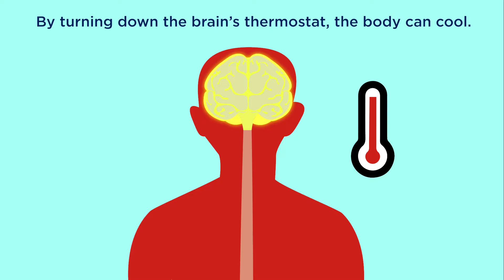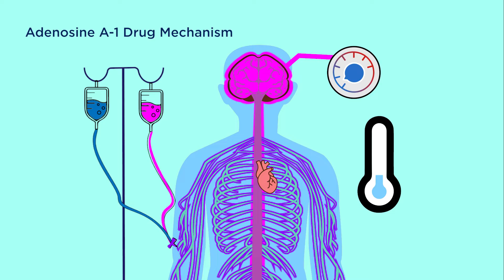Meet the Arctic Ground Squirrel | AKPM News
Meet the arctic ground squirrel. This mammal can chill its body down to the freezing point, 32 degrees Fahrenheit, during hibernation and then wake up fine in the springtime. Find out why scientists are studying this cozy Alaskan critter and how they could help to improve our understanding of healthcare for humans.

@novapbs's national Climate Across America initiative has been made possible by the Corporation for Public Broadcasting.